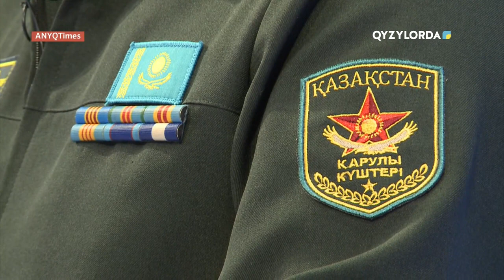"AnyqTimes" хабары 02.02.24 ж.